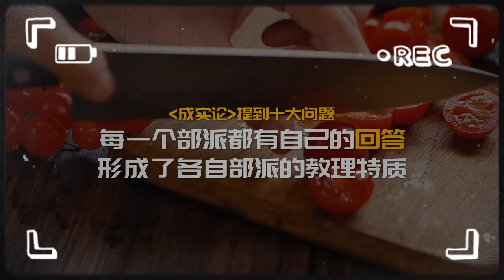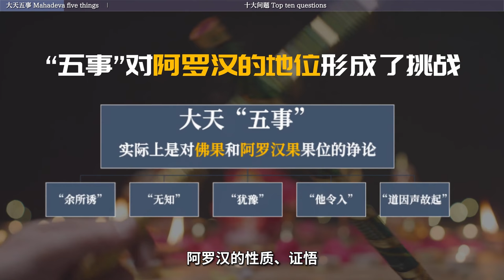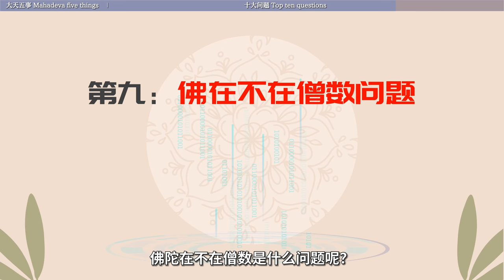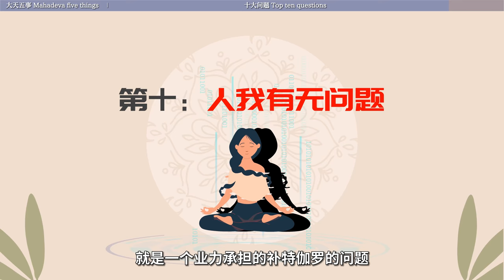“五事”引出撼动佛教根基的十大问题！大天五事｜跋陀罗｜成实论｜来世｜中阴｜顿悟｜渐悟｜补特伽罗｜退转｜随眠｜心性本净｜已报业｜人我【04/14部派佛教史】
部派佛教产生分裂总结出来的十大问题，这十个问题听了都会吓到，这都是刀刀致命的问题，都是地动山摇的问题。对于这十个问题，每个部派都有自己的回答，也因此形成了各部派自己教理的特征。